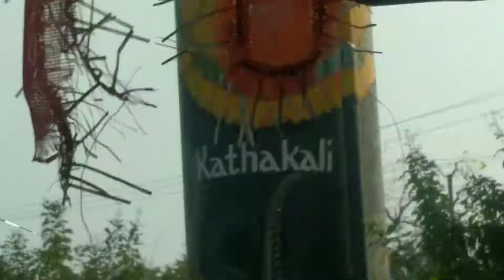😊 bhaidooj vlog।। Happ bhaidooj 😍😍।।और मिलिए मेरी मायके की family. से ।।।,😍🤗